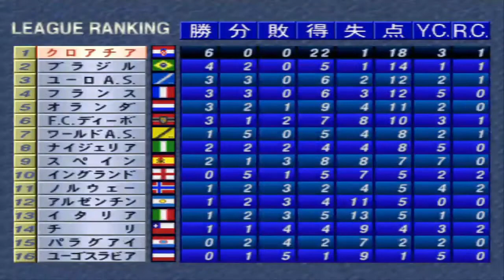Winning Eleven 3: Croatia/Croacia Part 2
Team: Croatia
Matches: Croatia VS Holland - Argentina - F.C. Divo
Partidos: Croacia VS Holanda - Argentina - F.C. Divo
Mode: League
Difficulty: Hard
Match Time: 5 min.